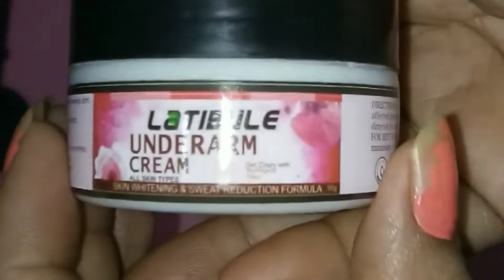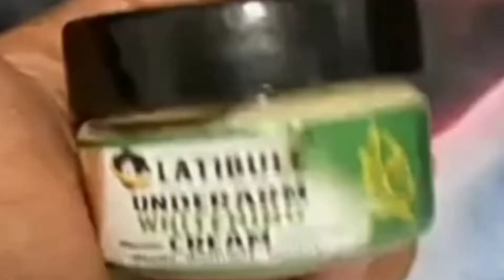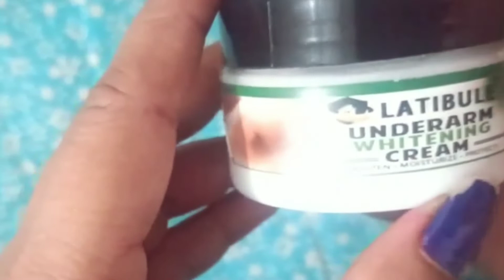latiblue underarm cream | underarm whitening in just 5 minutes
latibule underarm whitening cream, latibule underarm cream, latibule, latibule underarm whitening cream review